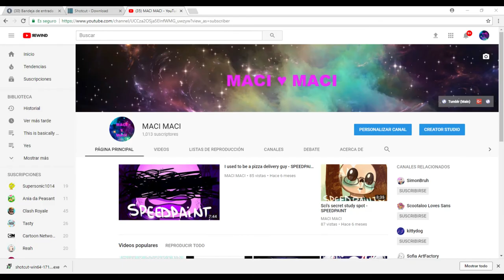WH A T (TYSM FOR 1000+ SUBS) (Read description)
OH MY GOD THANK YOU SO SO MUCH FOR 1000 SUBSCRIBERS!!! YOU GUYS ARE A M A Z I N G!!!

I am sorry I haven't been uploading. I was on finals week but now I'm done with school for the year and have the summer holidays ahead of me to bring you more content

sorry this is lazy ily all

For the ACTUAL 1000 special I will ask you to send me asks even here, on tumblr or twitter for me to answer. I will close the inbox on december 15.

Programs used:

Fire alpaca
Paint tool sai
Shotcut

Last year on the end of class ceremony I though I was called up front for one of the best average grades on my class but turns out it was another girl with my name and I was so so embarrased :)